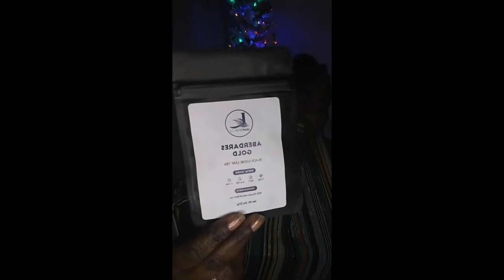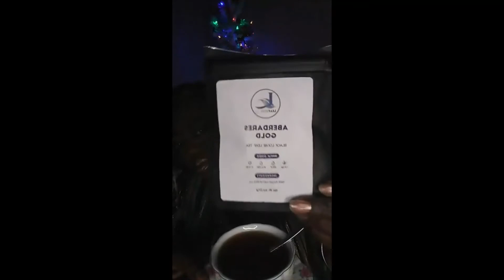It's Christmas Time